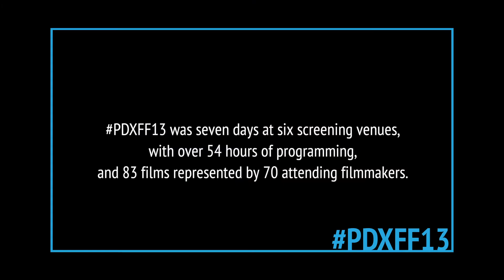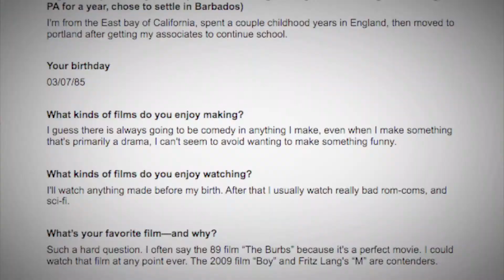2013 PORTLAND FILM FESTIVAL Recap Video